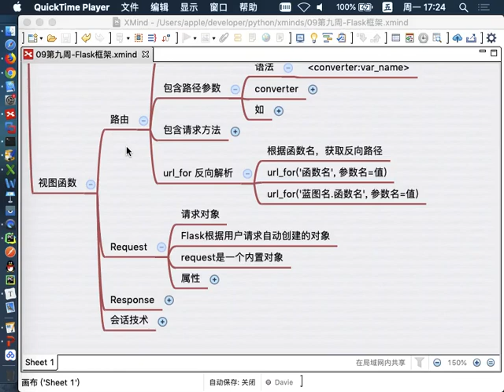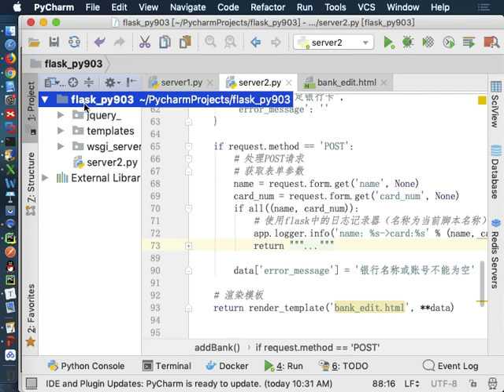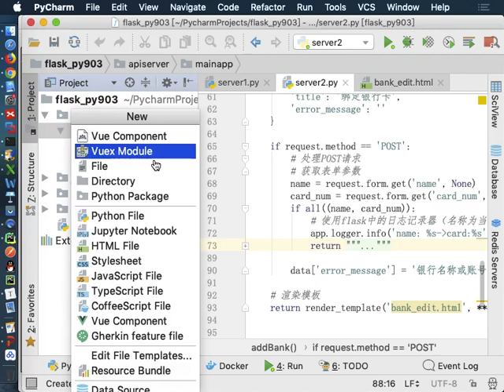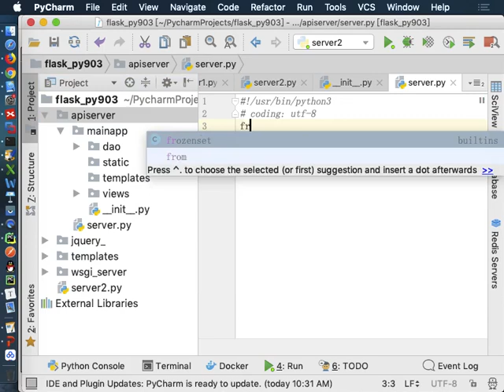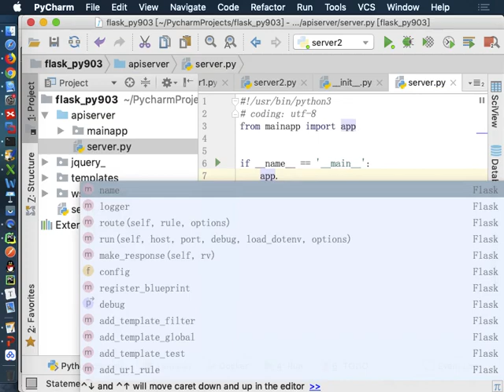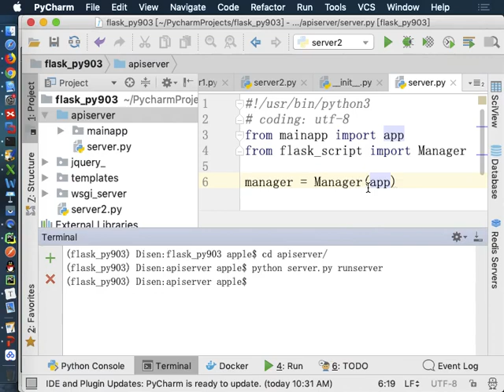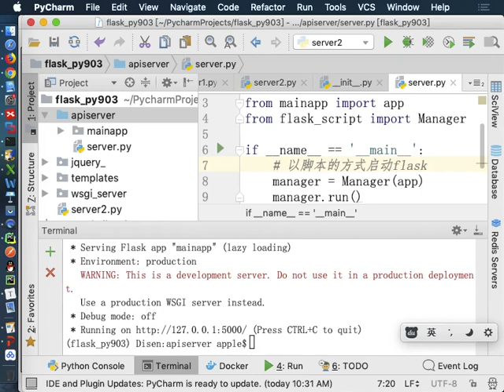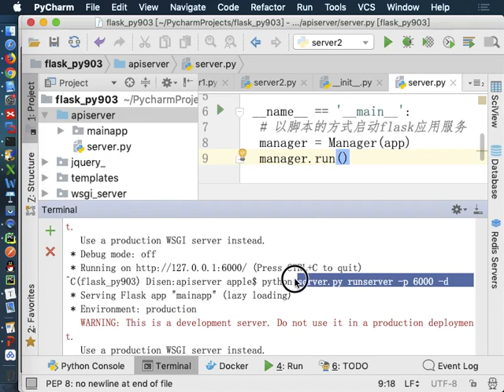5 1 6 Flask script插件